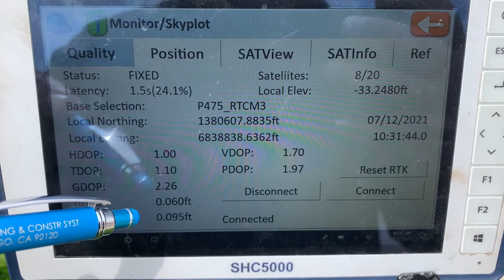How long to get a Fixed solution with GeoMax Zenith16 using the CRTN Network Connection.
GeoMax Zenith 16 + CarlsonSurvPC + CRTN Network + 8/20 Satellites = Unmatched flexibility and Superior performance.
wwwShopAtPrism.com